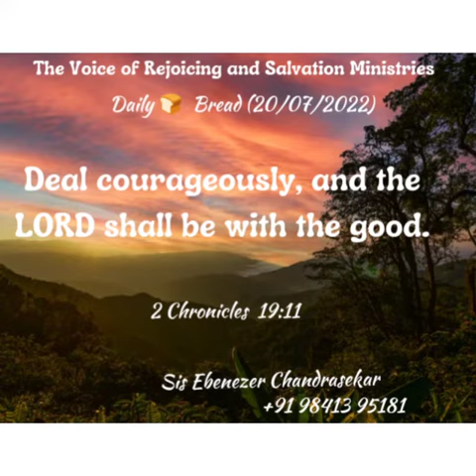DAILY 🍞 BREAD (20/07/2022)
Video from Let ELOHIM arise.